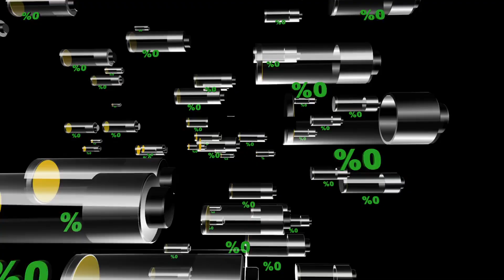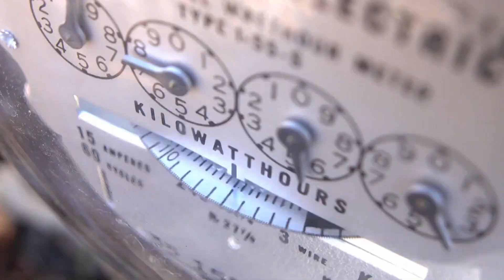Global Electricity Supply Transformation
The global electricity supply is undergoing a transformation from fossil fuel-based sources to renewable energy